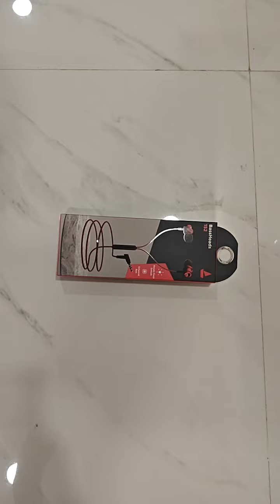boAt Bassheads Wired Earphones 🎵🎧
Boat Headphone wired 🎧
Buy from the below link 👇👇👇